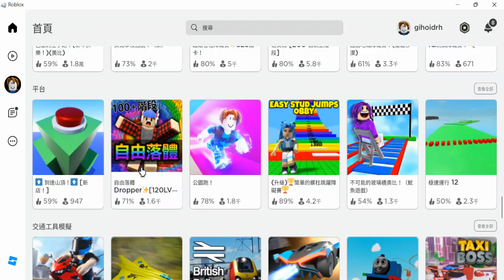玩R 自由落體